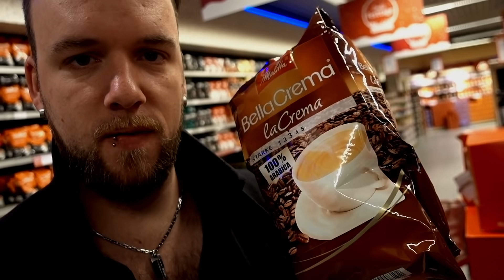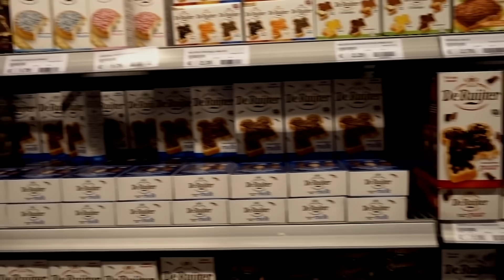HOLLÄNDISCH UNTERWEGS! 🎥 Random Cam | Ranzratte